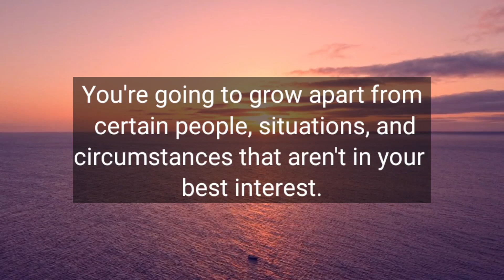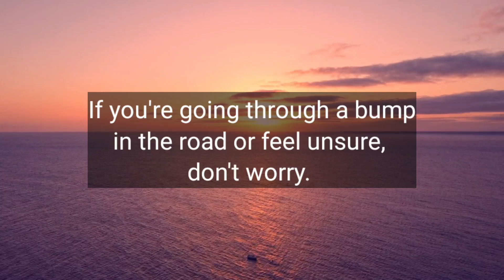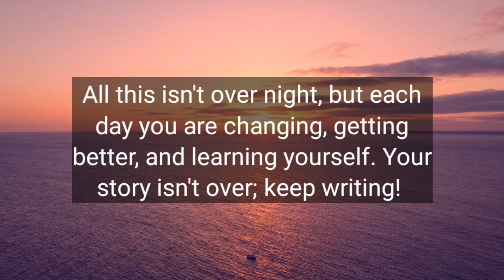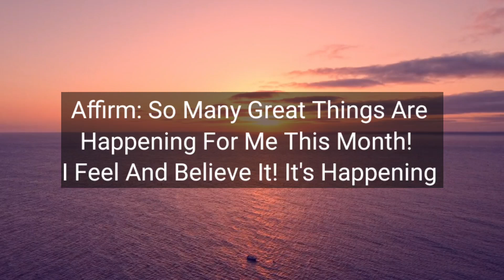God say! So many great things happening for you this month💖 God message for you🌠 God blessings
God say! So many great things happening for you this month💖 God message for you🌠 God blessings loa law of attraction

@LOA Tips